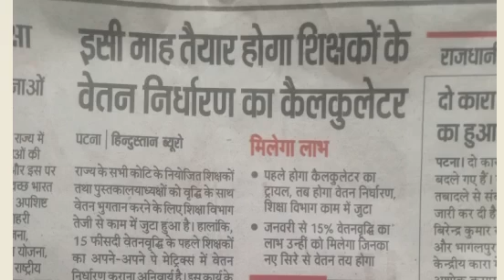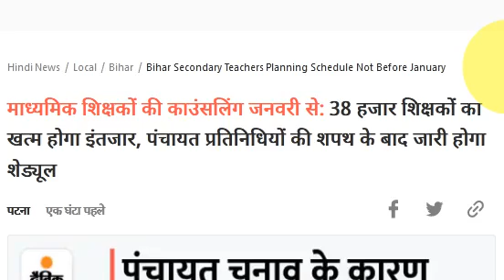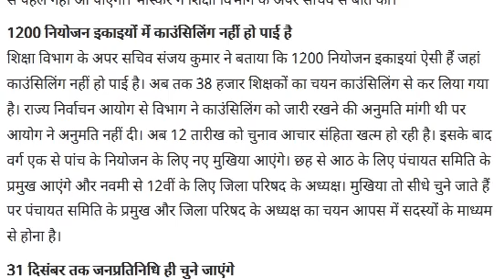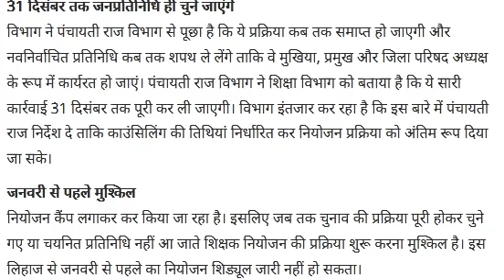New Schedule Primary & Secondary, Bihar STET Latest News Update Today, STET Case Committee Merit